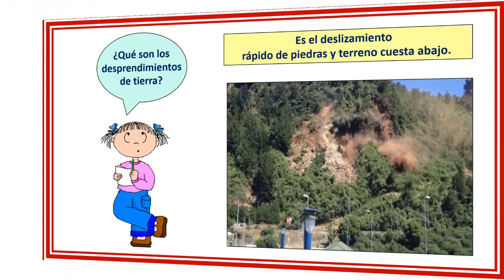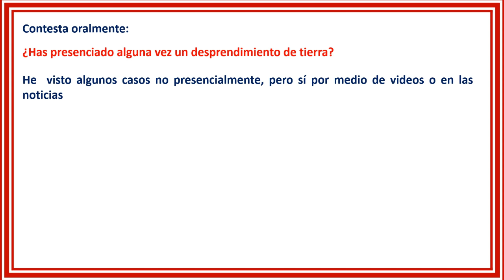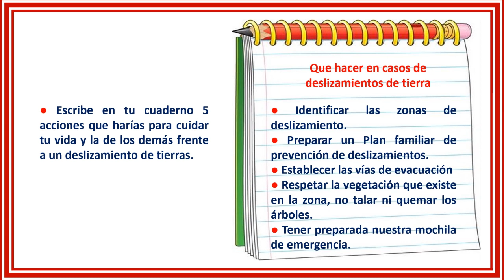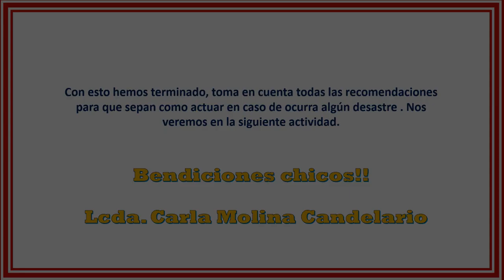(Tercer grado) Semana 27 actividad # 1 - ¿Crees que hay más desastres naturales?